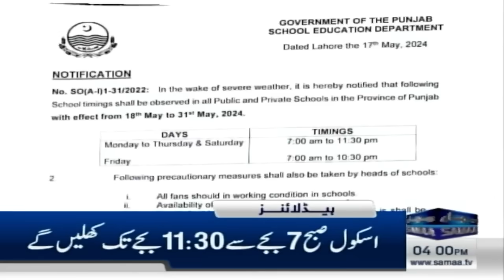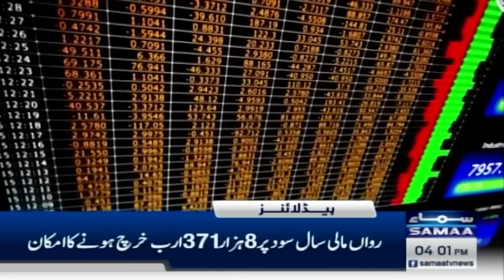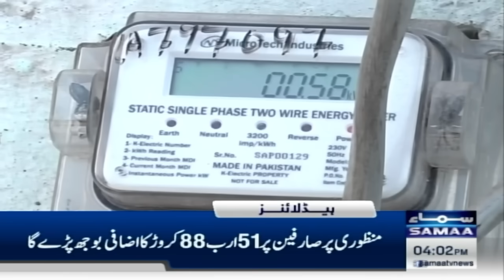Samaa News Headlines 4 PM | Good News for Students | 17 May 2024 | SAMAA TV